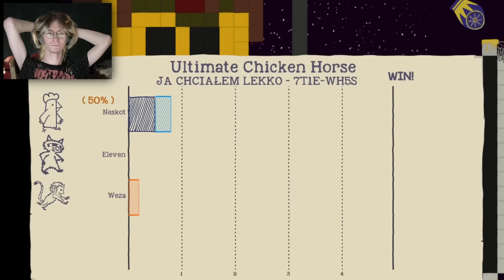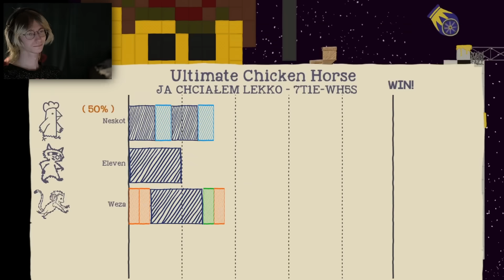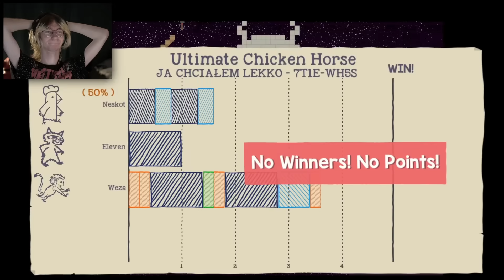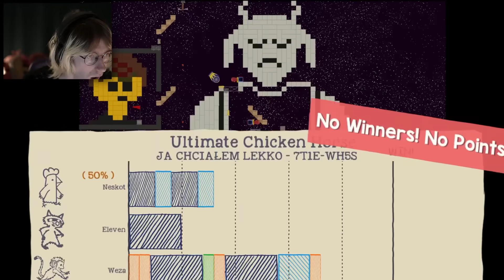TEN UŻYTKOWNIK CHCIAŁ LEKKO | Ultimate Chicken Horse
mój performance w tym filmie się nie liczy
liczy się tylko przyjaźń